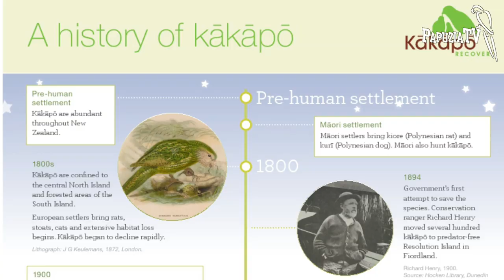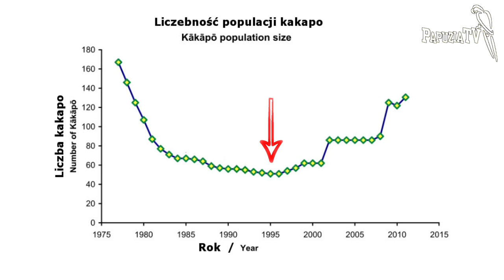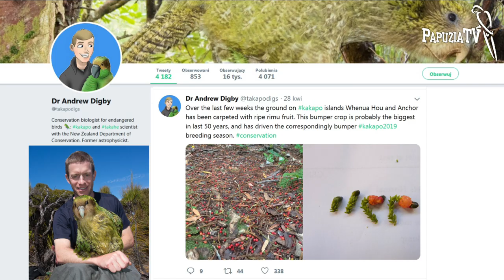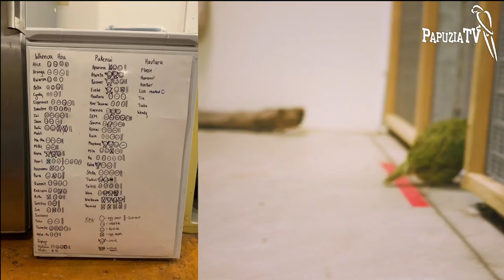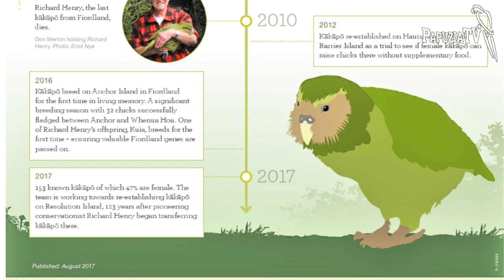Dlaczego papugi kakapo nie chcą się rozmnażać i jak pomagają im w tym drony "spermoloty"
~~~ Film posiada polskie napisy ~~~ The video is subtitled in English ~~~ Видео обладаeт русскими субтитрами ~~~
W pierwszej części filmu "Kakapo - wybrakowana papuga" wyjaśniliśmy, co je zgubiło. W tej pokazujemy wysiłki naukowców w celu przywrócenia populacji kakapo i jak nowoczesna technologia pomaga w ochronie przyrody. Przy rozmnażaniu kakapo zastosowano drony przenoszące nasienie, które pracownicy programu nazwali "cloaca courier". My wymyśliliśmy dla nich inną nazwę, która bardziej kojarzy nam się z takim latającym przewoźnikiem spermy.  Zobaczcie, czy trafna, a jeśli nie, to przestawcie Wasze propozycje w komentarzach.
Projekt przywrócenia kakapo możesz wspomóc na stronie Departamentu Ochrony Przyrody Nowej Zelandii
Zapraszamy też na historię kakapo o imieniu Sirocco, który został ambasadorem Nowej Zelandii i o jego niestosownym zachowaniu